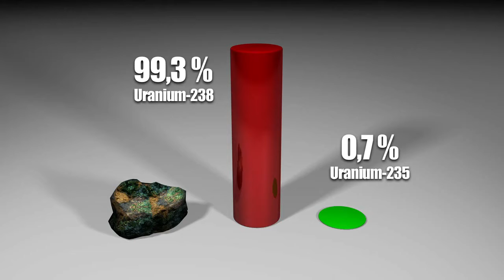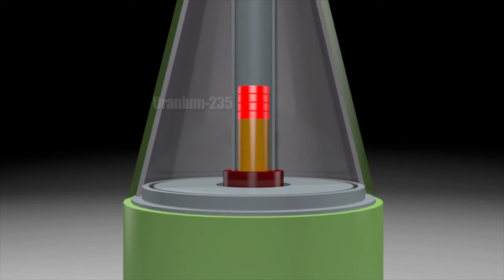La fabrication d'une bombe nucléaire (HD)